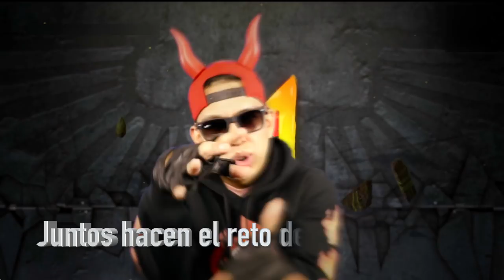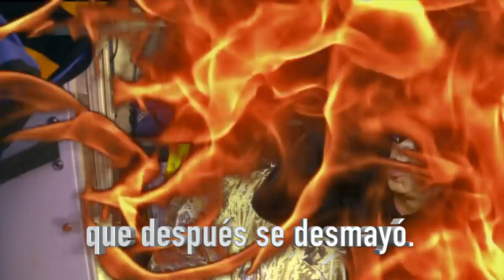ROSTIZADO DE 4 ELEMENTOS - ROAST - KINGS DEL WEPA